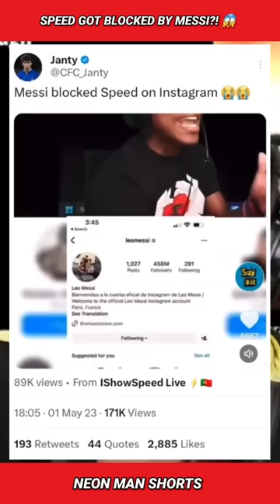Speed got BLOCKED by Messi?! 😱 | IShowSpeed Lionel Messi Vs Ronaldo Reaction Shorts Facts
Speed got BLOCKED by Messi?! 😱 IShowSpeed Lionel Messi Vs Ronaldo Reaction Shorts Facts. @IShowSpeed